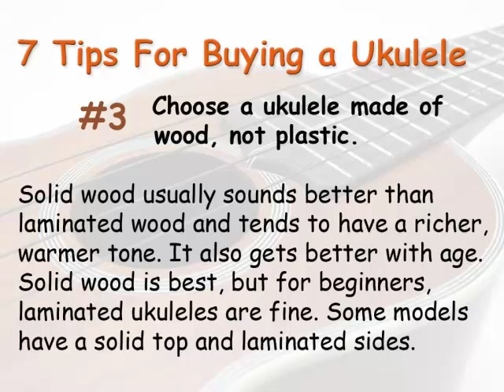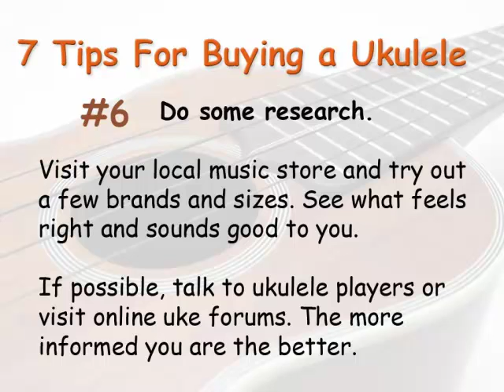7 Tips For Buying a Ukulele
Here are 7 essential tips for buying a ukulele - whether online or from your music store. for current market prices on new, used and vintage ukuleles.

Music on this video: Ruby's Rag by Aaron C Keim